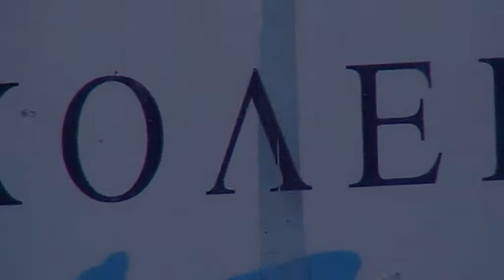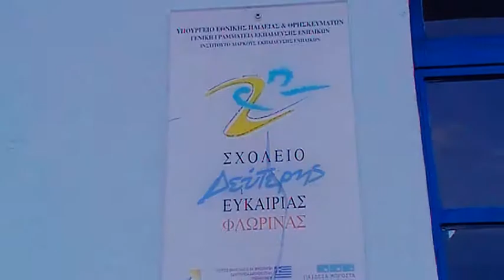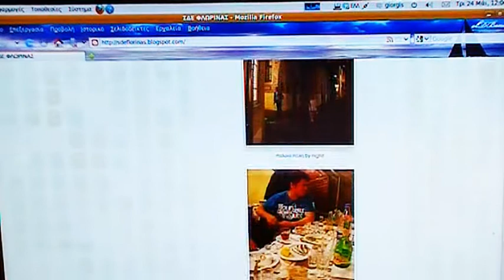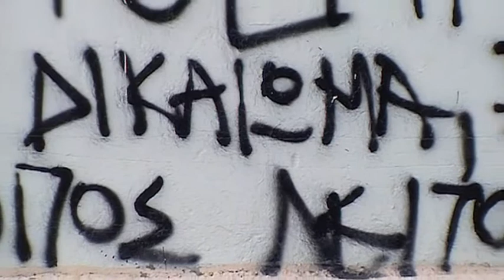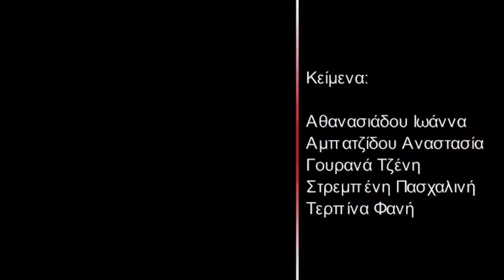Ντοκιμαντέρ για το Σ.Δ.Ε. Φλώρινας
Τι είναι τα Σχολεία Δεύτερης Ευκαιρίας; Σε ποιούς απευθύνονται; Τι προσφέρουν; Ποια είναι τα πλεονεκτήματά τους; Σε τι διαφέρουν από τα τυπικά σχολεία;
Όλα αυτά μέσα σε 10' μας τα εξηγούν οι μαθητές και οι απόφοιτοι του Σ.Δ.Ε. Φλώρινας.